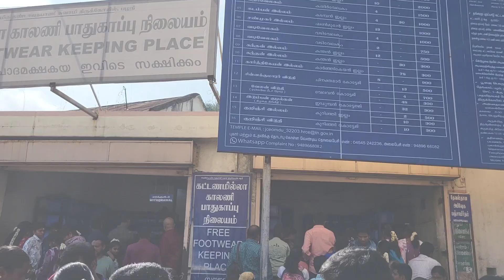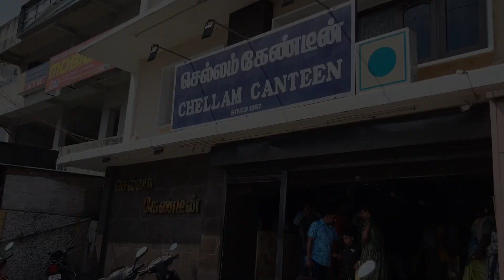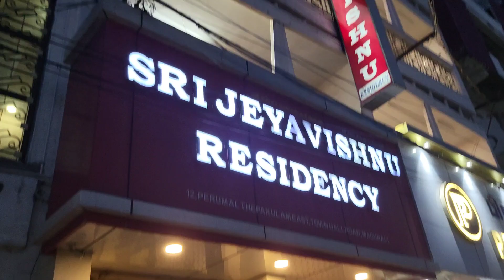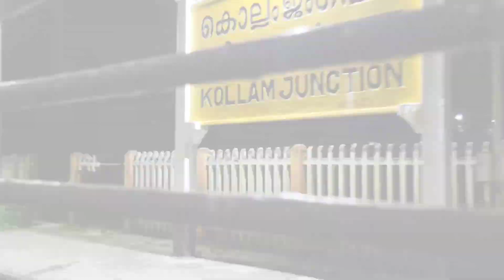KOLLAM TO PALANI, MADURAI